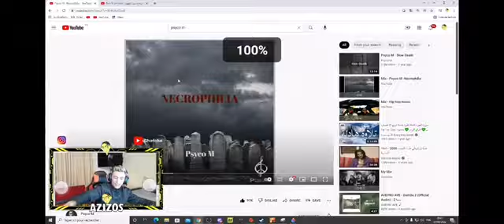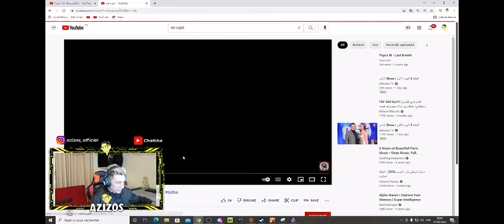Reaction Chafcha 3la Psyco m Necrophilia 🔥🔥❤